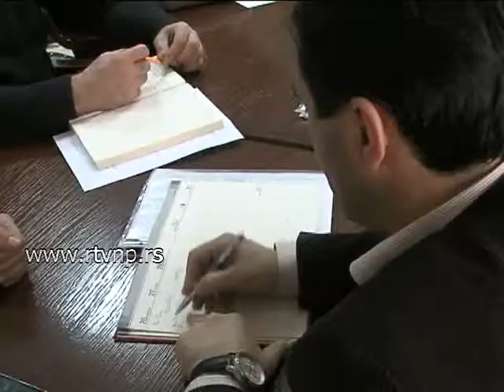Budžet opštine Tutin za 2013.godinu investicioni